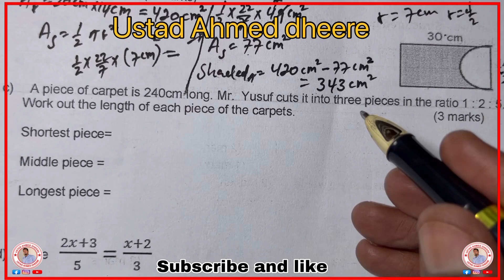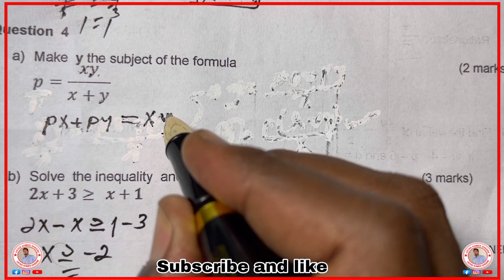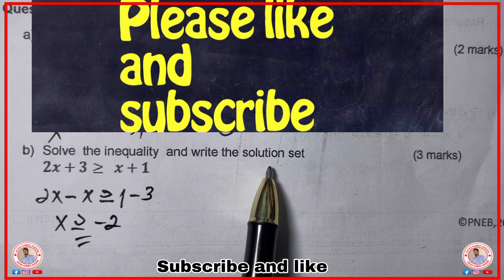Past exams of maths :2020:part:3